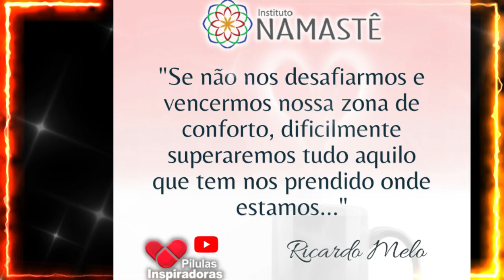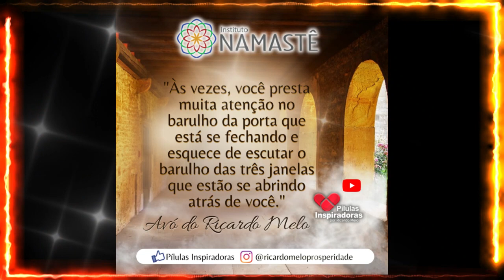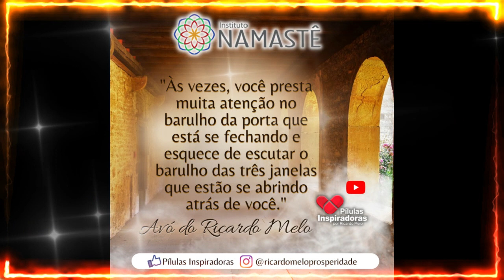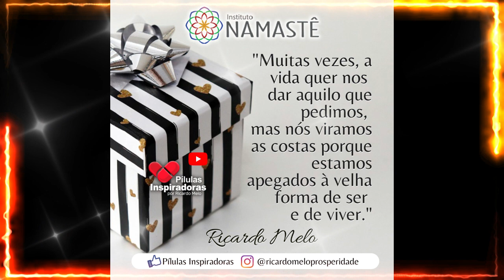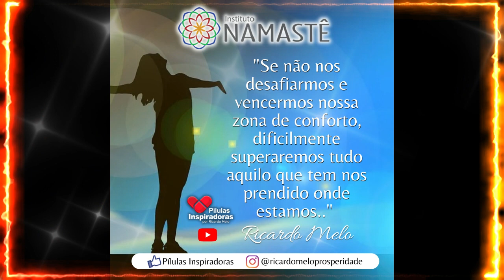Pílulas Inspiradoras - Seja Fiel a seus Valores Fundamentais...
Seja Fiel a seus Valores Fundamentais (desde que te aproximem de Deus...) 😉🙏

🚨 TERMINA HOJE!! 😱
MARATONA AS TRÊS LIBERDADES!!!⏱️🌍💵
Vamos juntos construir o seu mapa financeiro, para que, cada vez mais você tenha clareza para viver uma vida repleta de abundância financeira.
Às 20hs, 100% online e gratuito.

INSCRIÇÕES ABERTAS!!🥳
        Por tempo limitado!
Curso Coaching Financeiro Online:
Só clicar no link abaixo para fazer sua inscrição:👇